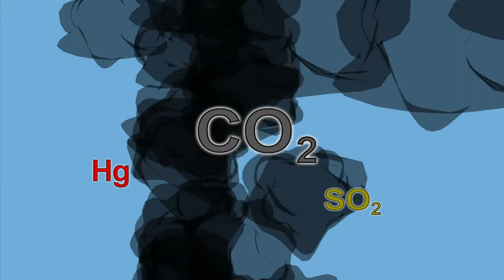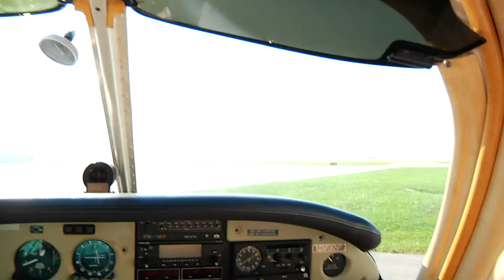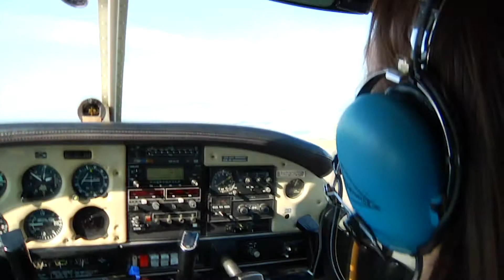Understanding Fossil Fuels and Renewable Energy - Middle Grade Science Video with Untamed Science